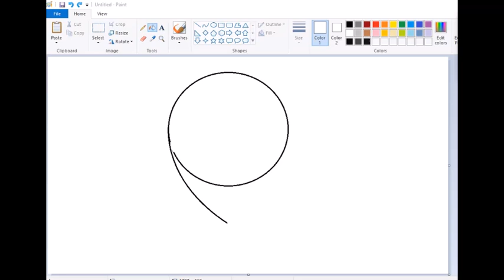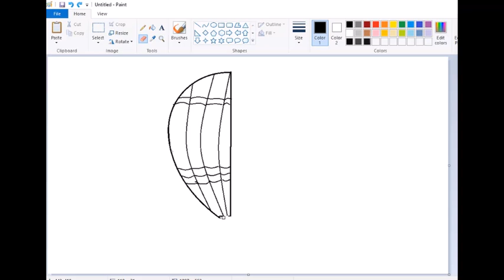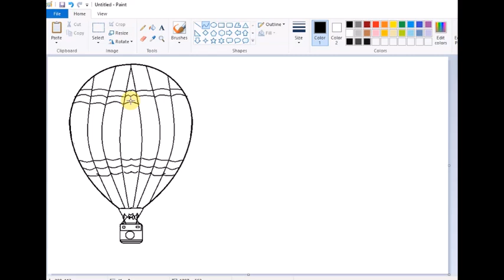How to draw Air Balloon Parachute on computer using Ms Paint